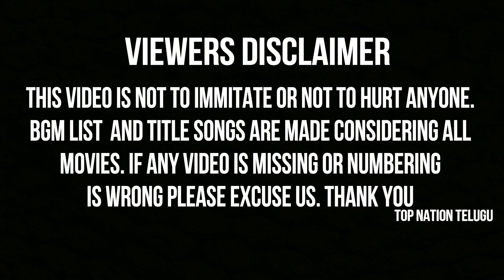MAHESH BABU TOP10 BGMS AND TITLE SONGS UPTO 2017 || TOP NATION TELUGU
Mahesh Babu Top10 BGM's and Title Songs upto 2017 || Mani sharma || Thaman || DSP.